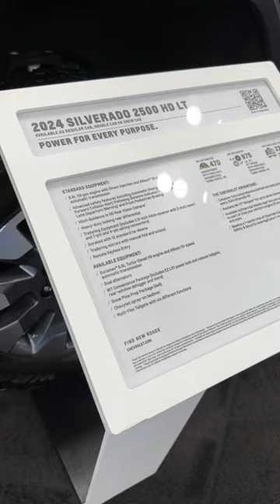2024 Chevrolet Silverado 2500 HD LT